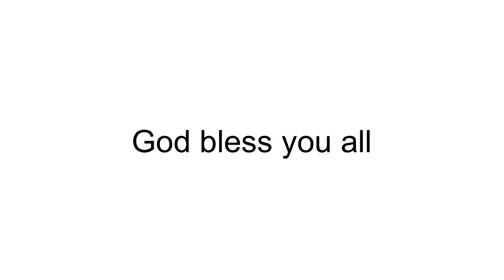30 Days Prayer &Fasting ( Month of Devine Manifestation )2020-01-19